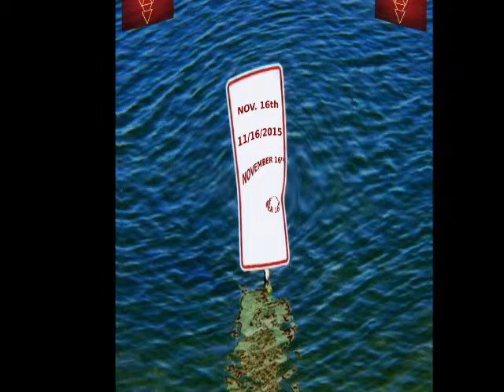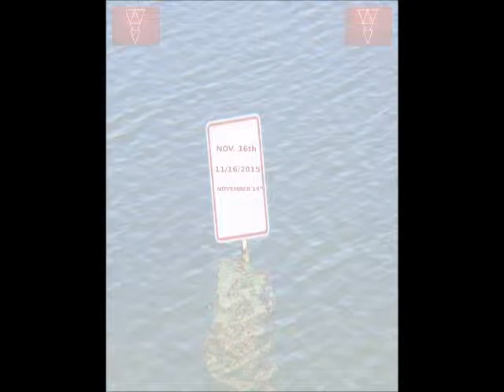Talking about Crossing Over'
New Song "Crossin Over" releasing November 16th, 2015.

This is a video talking about it.